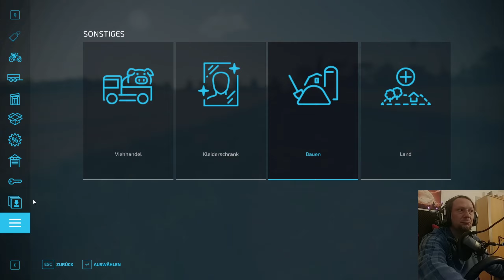Die Nachbarsabauern - Neuer LS, alter Nachbar 7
Wir sind beim Gakki und schauen uns den Stopelsturz an, ab das so richtig ist was hier tun? Danach geht es weiter Stroh verkaufen.

PS: jeden Freitag streamen wir die Nachbarsbauern live und Ungeschnitten ab und zu sogar in Farbe!
Das ganze zu sehen auf Twitch